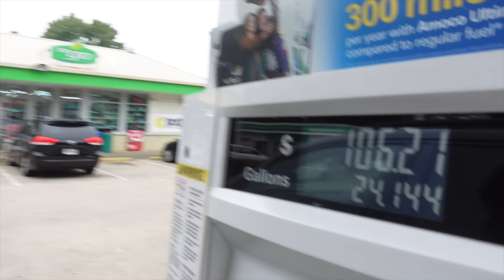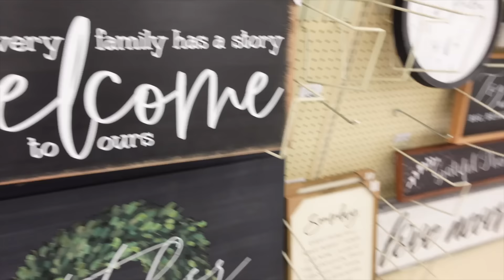Vlog | EXPO| Chit Chat | Makeup | SHOPPING!!!! | Serinitii Within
Hey guys in this video i attended my very first expo as a vendor. I had a blast and cant wait for the next one. Pink Iron Women in Business 2024 Expo. It was an honor and privilege to a part of this opportunity. Also, some chit chat, makeup, some gems and days leading up to the Expo!!!

1 Thessalonians 5:11 “ 11 Wherefore comfort yourselves together, and edify one another, even as also ye do”.

Products used in this video:

Maybelline Fit Me Primer
Le’Coeur Cosmetics Foundations (#5, #6, #14)
Le’Coeur Cosmetics Concealer, (#7, #5, #9)
Le'Coeur Cosmetics Duo Brush, in review and coming soon
Le’Coeur Cosmetics Setting Powders  (#4, #6)
Le'Coeur Cosmetics Eyebrow Pencil, (in review coming very soon)
Le'Coeur Cosmetics Gwendolyn E. Palette (eyeshadow)
NYX Setting Spray
Le’Coeur Cosmetics Palette Professional Blush & Highlight
Loreal Paris Voluminous Smoldering Eyeliner, Black
Maybelline Mascara
Le'Coeur Cosmetics Lippies:
Lip Liner- Street Smart
Lipstick Swatches in order of use
Mistress
Brunette
Seduction

Custom Shirts by The Classy Collection